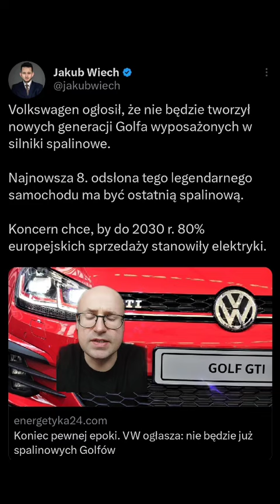Koniec spalinowego Volkswagena Golfa